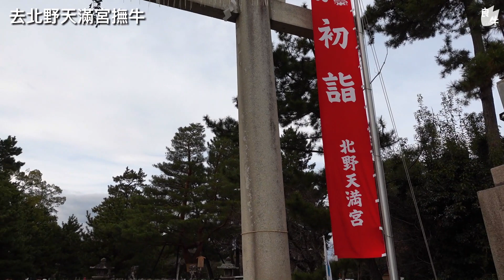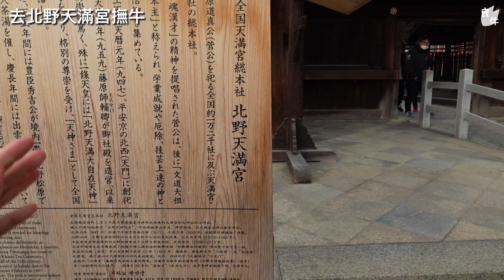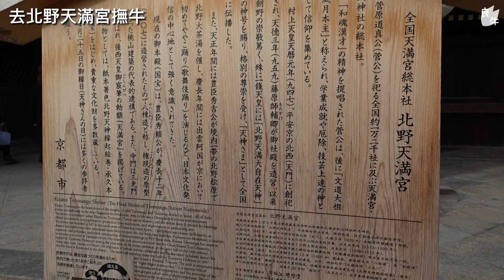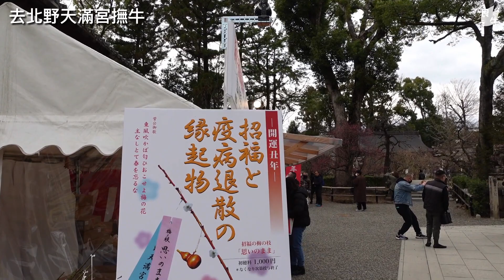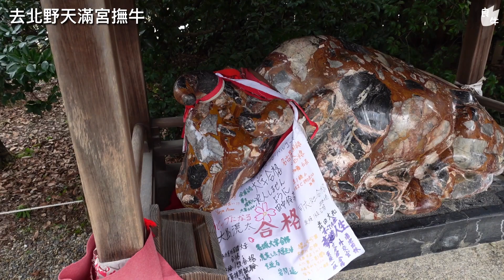【遊神社】示範許願時要鞠躬幾多次 | 新年遊京都北野天滿宮神社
去神社許願時究竟要點人做呢？今次新年去京都巿北部的北野天滿宮，去寫繪馬(上一條片)，買十二生肖神籤送給觀眾(上兩片)，順道介紹一下這間祭祀菅原道真的神社，撫下牛。

【11月收益】祝香港人身體健康 | 北野天滿宮神社為大家寫繪馬 部份收益活動報告

另外我有寫Blog介紹日本文化，工作，學校等